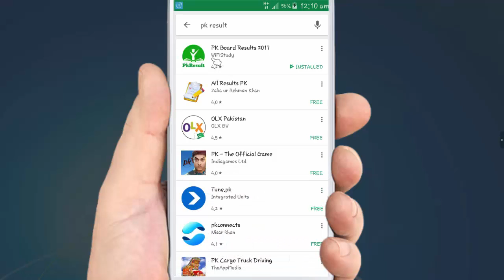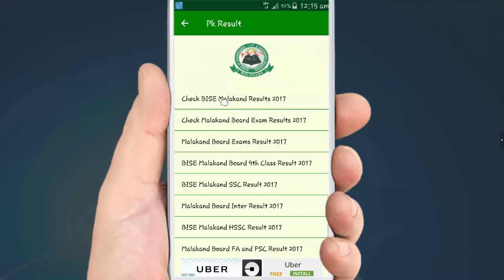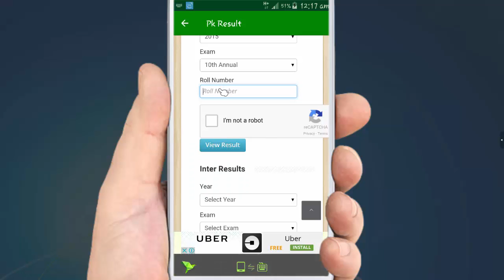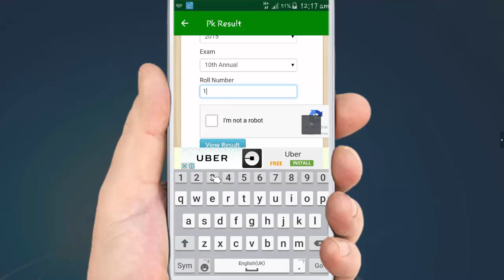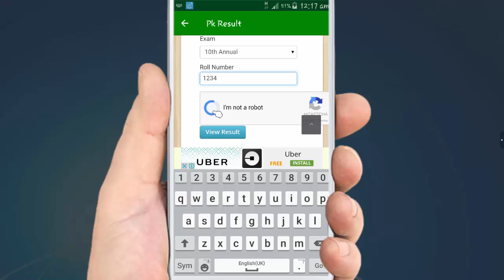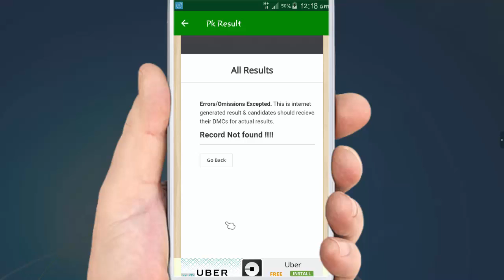how to check Matric Result | 9th 10Th class 2021 | All Board Result Check | 9Th , To 12Th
hi friends in this video i am show you how to check pakistani any board result online.